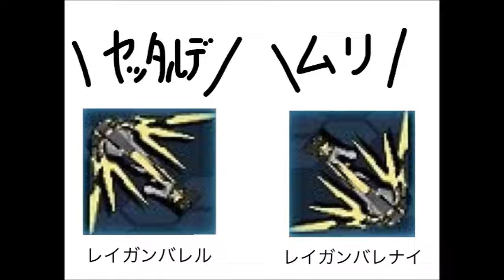PHANTASY STAR ONLINE 2(PSO2) funny Part16／ファンタシースターオンライン2爆笑画像集～その16～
【内容/Content】

ファンタシースターオンライン2の爆笑映像集第十六弾です。笑いすぎにご注意ください。

PHANTASY STAR ONLINE 2 of hilarious footage 16th. Please note to laugh too.

・PSO2 アークスダンスフェス 「We're ARKS！」 「レアドロ☆KOI☆恋！」 ライブイベント

・TVアニメ「ファンタシースターオンライン2 ジ アニメーション」第1弾PV

・Sega. Why. WHY DO YOU INSIST ON CRUSHING MY ERECTION FOR PHANTASY STAR ONLINE 2